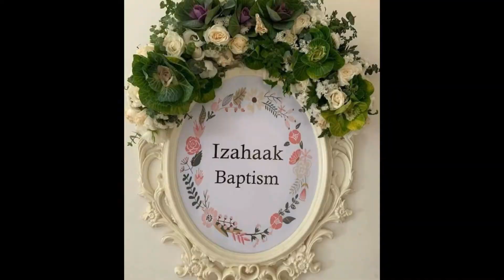കുഞ്ചാക്കോ ബോബന്റെ കുഞ്ഞിന് മാമോദിസ |Kunjako Boban Son Izahaak Baptism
Hi friends